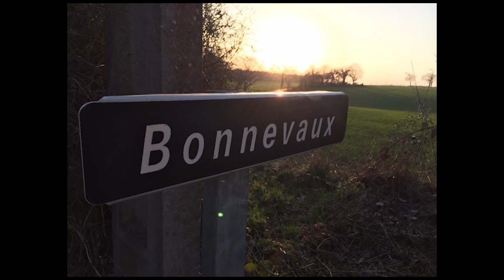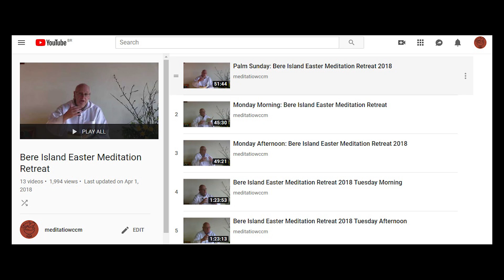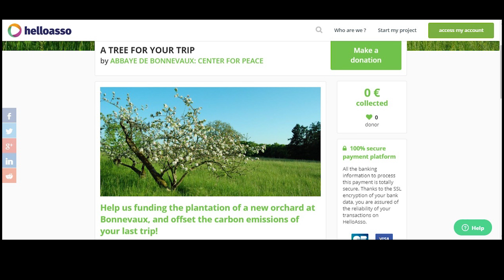Bonnevaux Update: February 2019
This edition: the design team visit, planning meeting in London, the Young Adults Retreat, "Tree for a Trip project"

The Photos and videos used at this video are by Andrew Cresswell, Laurence Freeman archives, Giovanni Felicioni, Marie Dominique, Rebecca Brewin, Catherine Charriere, Marina Losada and Thomas Litzler.

To know more about the Project "A Tree for yout Trip" visit the project